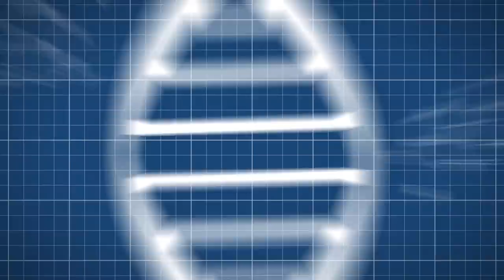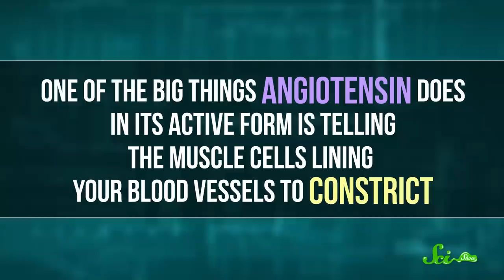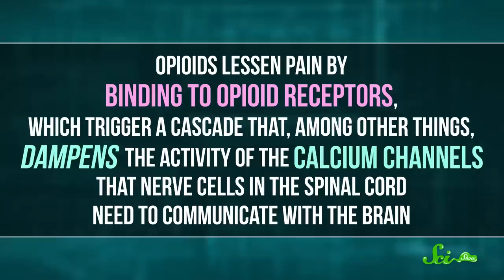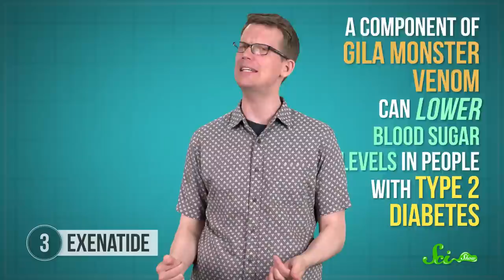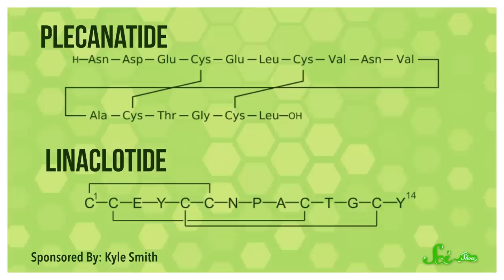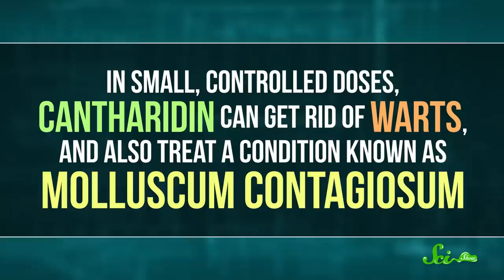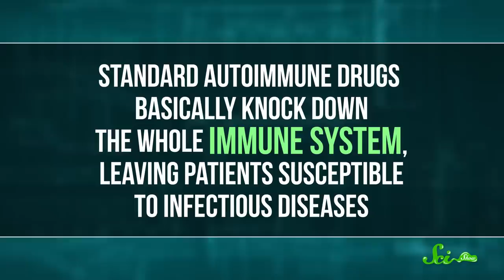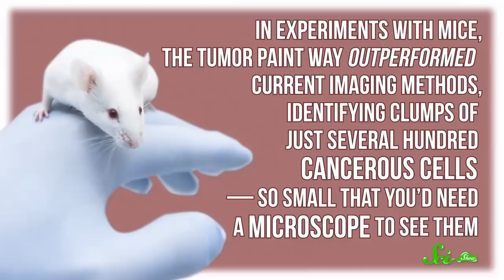7 Life-Saving Medicines That Come From Deadly Animals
While scorpion venom and insect poison sound really deadly turns out they have the power to save millions of lives through modern medicine!
Join Hank Green and learn about how scientists are increasingly turning poison into medication in this fascinating new episode of SciShow!